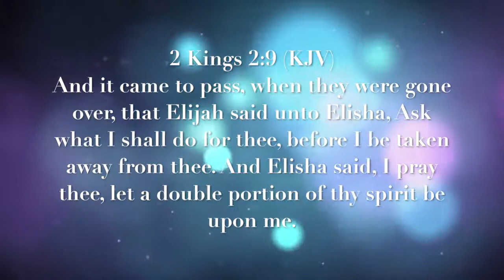I Want Double - Pastor Marquis Hairston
Pastor Marquis preaches about Elisha's receiving of the double portion at the ascension of Elijah in 2 Kings 2:9.

The City Church exists to Love God. Love People. Everywhere. Everyday.